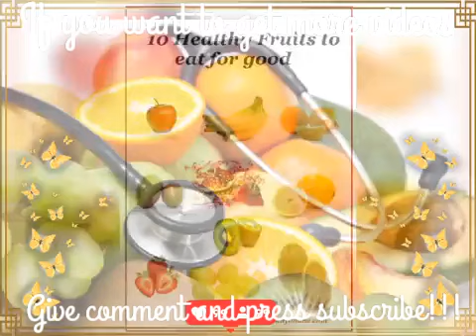Agricultural Products! Fruits! Qishloq Xo`jalik Mahsulotlari! Mevalar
🏡ᥲgrιᥴᥙᥣtᥙrᥱ ρrodᥙᥴts🏡
✅ VEGETABLES ✅

✳️Prices are in agreement💰

Google: Ibodullo Turaev

We service for every customer!
I am sure you will not regret with us!
Do not hesitate, just connect mith me!